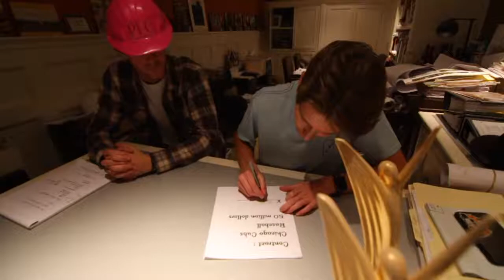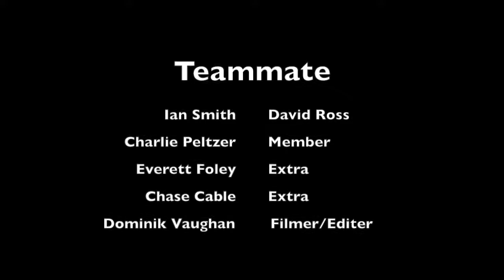Teammate Movie trailer